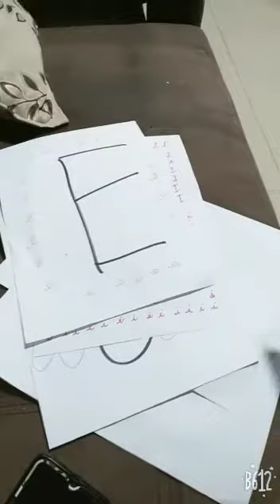LAS VOCALES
ALESSANDRO CON SOLO 2 AÑITOS IDENTIFICA LAS VOCALES